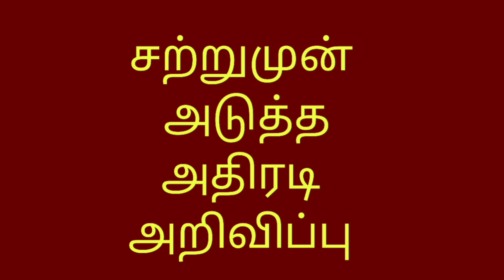trb latest news in tamilnadu | tn govt latest news today in tamil |trb polytechnic | trb tet pg trb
tn govt latest news today in tami
trb polytechnic
trb tet
pg trb